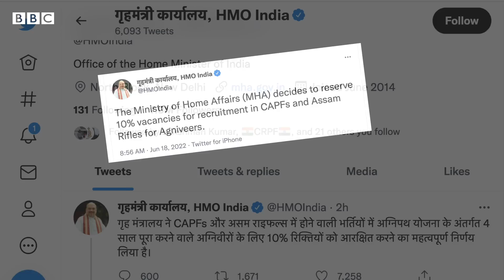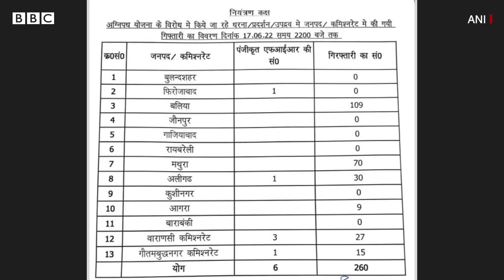Agnipath Scheme Protest : Agniveers के लिए सरकार ने अब क्या नई घोषणा की? (BBC Hindi)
भारतीय सेना में भर्ती की नई योजना 'अग्निपथ' के ख़िलाफ़ चल रहे विरोध प्रदर्शनों के बीच केंद्रीय गृह मंत्रालय ने शनिवार को कई अहम घोषणाएं की हैं.  सबसे अहम घोषणा में सरकार ने कहा है कि असम राइफ़ल्स सहित सभी अर्धसैनिक बलों (केंद्रीय सशस्त्र पुलिस बलों) में होने वाली भर्तियों में 10 फ़ीसदी सीटें अग्निपथ योजना के तहत 4 साल की सेवा पूरा करने वाले अग्निवीरों के लिए रिज़र्व होंगी. केंद्रीय गृह मंत्री कार्यालय के ट्विटर हैंडल से इस बारे में कई ट्वीट किए गए हैं. माना जा रहा है कि अग्निपथ के विरोध में चल रहे उग्र प्रदर्शन को शांत करने के लिए ये घोषणाएं की गई हैं. गृह मंत्रालय ने इसके अलावा इन बलों में भर्ती के लिए पहले से तय उम्र सीमा में अग्निवीरों को तीन साल की छूट देने का फ़ैसला किया है.